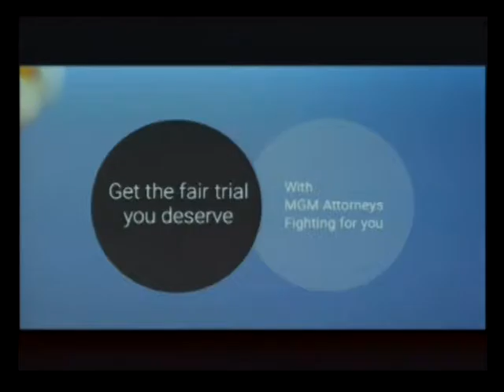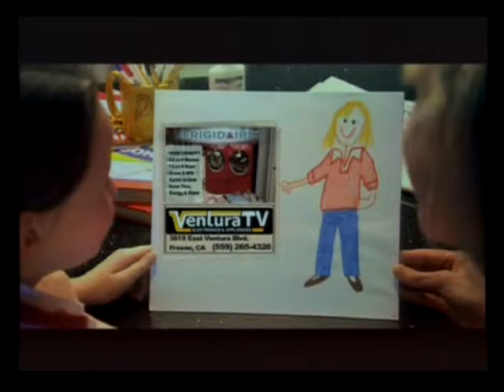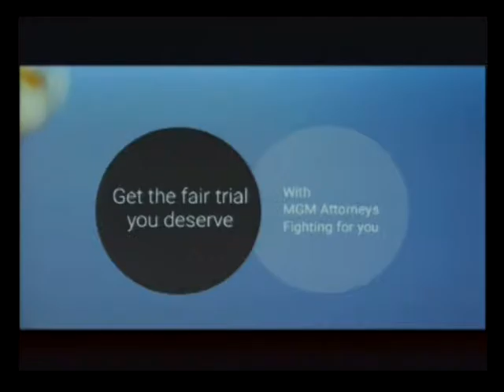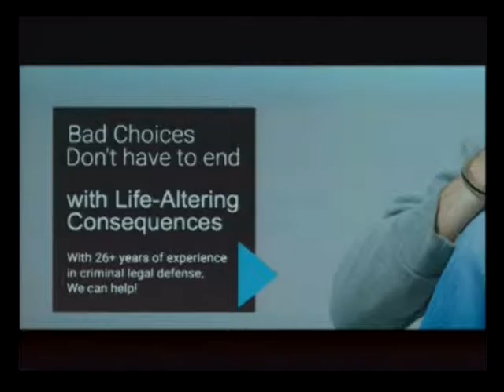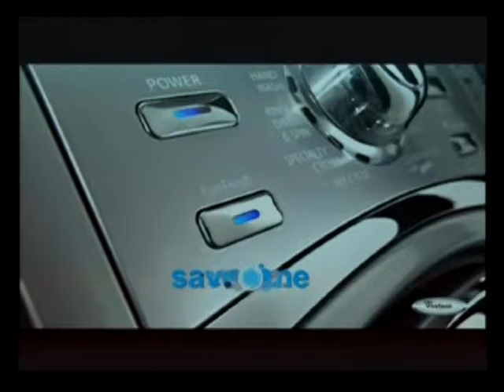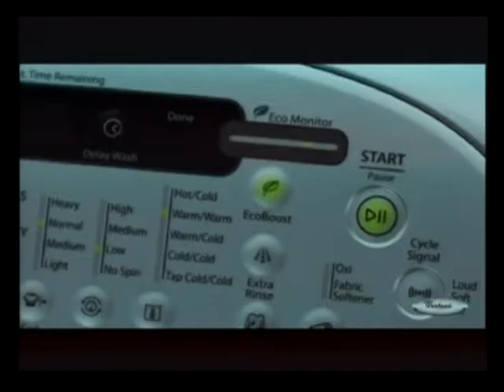20150827 EP 853 Congressman Devin Nunes And Teen Boxer Marc Castro